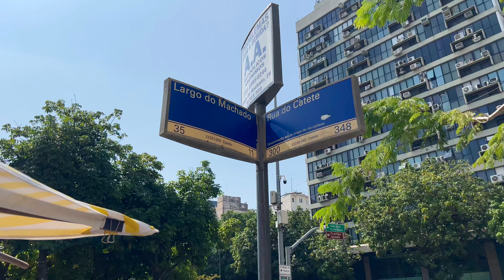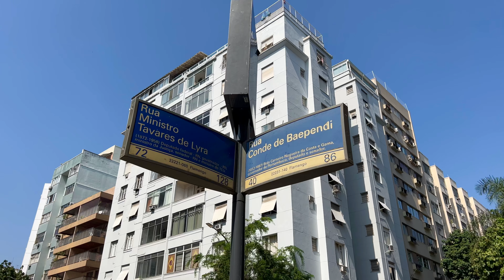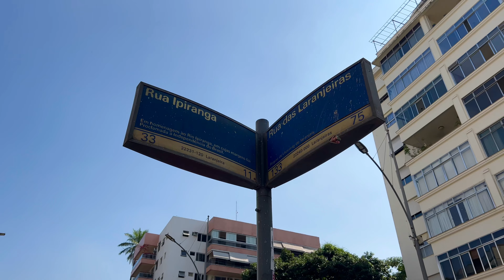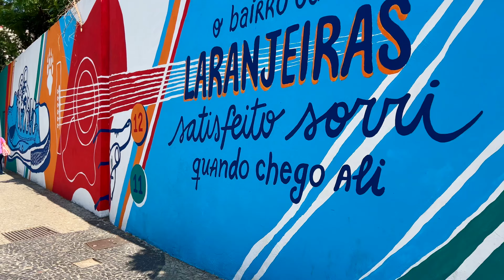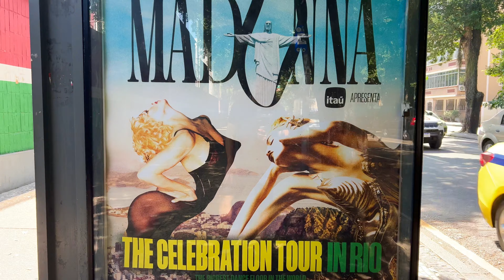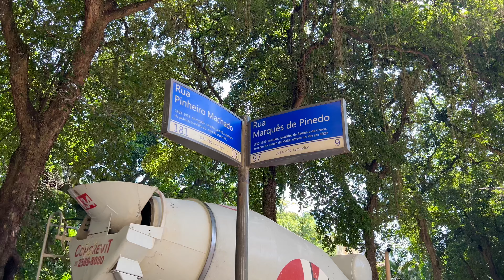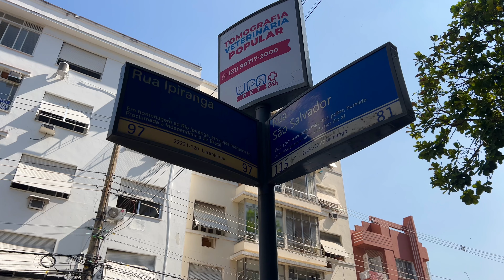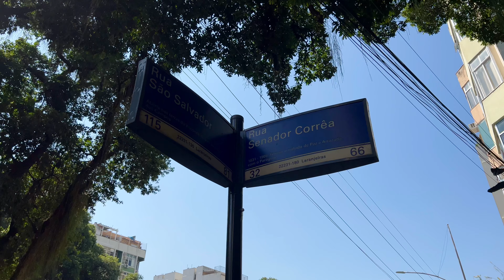This is the Situation in Rio de Janeiro Today | Brazil 🇧🇷【4K】April 28, 2024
Any help is very much appreciated to support me in continuing this work of documenting urban and rural life in our times. If you appreciate what I do, please consider contributing. Your generosity makes it possible to keep creating authentic and meaningful content. Thank you very much for your support!

*This video was made to showcase the city and its environment.